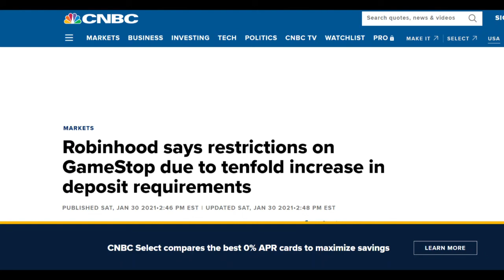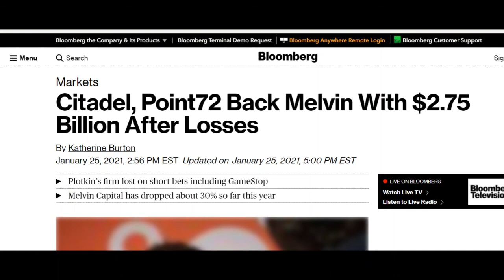Robinhood App taking from the poor and giving to the RICH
This commentary is about how there is a double standard when it comes to the RICH for Tips/Donations $RainyFre